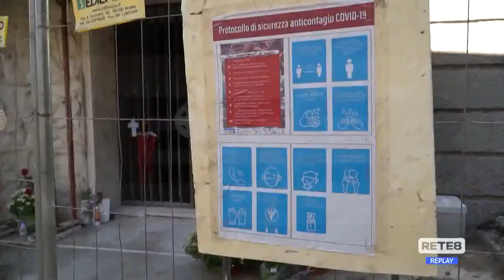L’Aquila - 2 milioni di euro per i cimiteri cittadini